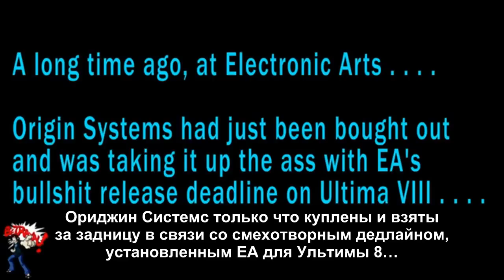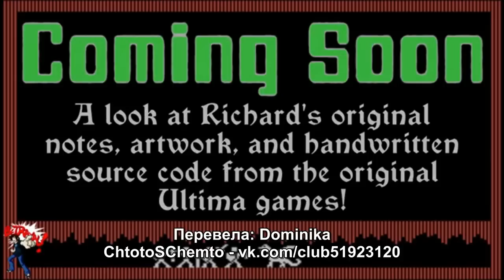The Spoony - Britannia Burns Part 1 [RUS sub]